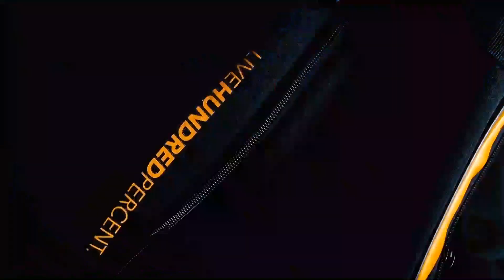Nggak Kaleng-kaleng ! Main Depan Taktis, Main Belakang Gedorannya Menggelegar 🔥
HSG Setiawakawan Open 2022 berlangsung di GOR Arena Badminton, Yogyakarta.
Partai ini adalah babak Final Ganda Umum yang mempertandingkan pasangan Madrid Dwi Sanjaya & Galang Decky Ramadhan melawan Yogi Pamungkas & Bernadus Bagas Wardana
Selamat menyaksikan !
Redaksi : Numero Uno Sport TV
Video Editor : Nining S
Graphic Design : Nining S